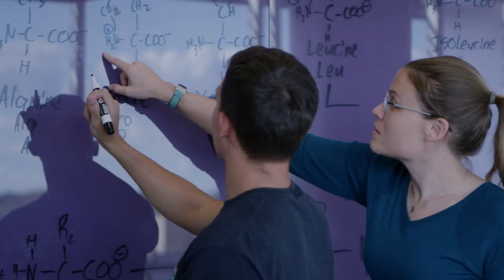Discover Your Purpose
At UW-Stevens Point, we are driven by purpose, destined to lead and fueled by an insatiable desire to keep learning and growing as we shape the future we all share. Discover Your Purpose at UWSP.